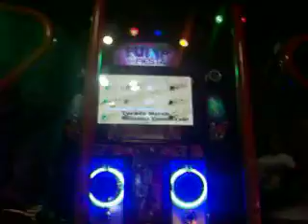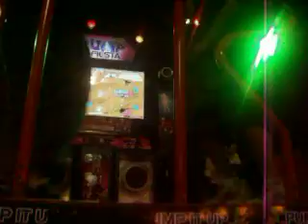[1er Torneo PIU Fiesta 2010 Peru] Speed Masculino - Primera Ronda : Bryan vs. AbnercitO*!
* Videiitos Grabados el Día 28/03/2010 =P!
* Primer Torneo PIU Fiesta de Inauguracion, Categoría Speed Masculino!
* La Canción Fué "Turkey March Minimal Tunes", en Modalidad Singles!
* Mi Hermanito Bryan (Neo Geo Club) Versus mi Gordo Abner (South Revolution Club) ^^!
* Que Biien los 2 =D! Lo Hicieorn muy Bien, Para ser La Primera Vez n.n!

Atte. MiLiTa^^!